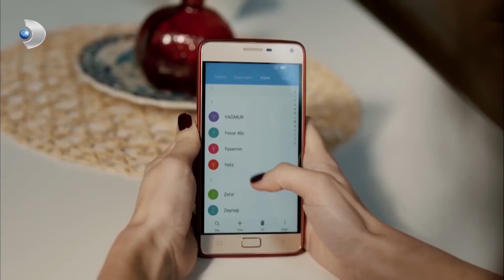Barca ile Nilüfer Aşkı 10! - Muhteşem İkili Özel Klip